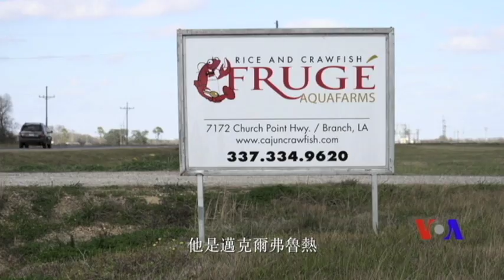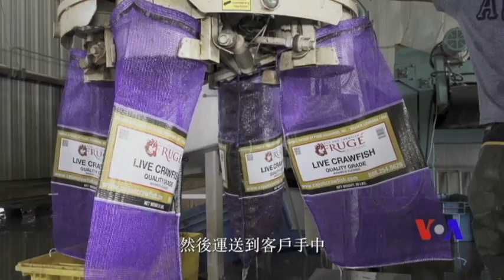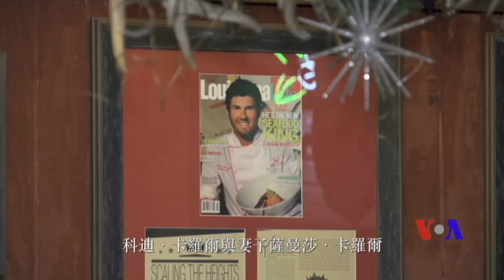美國專訊 680 (2017年5月14日)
美國的路易斯安那州位於美國南部﹐享有“世界小龍蝦首都”的稱號。今天我們就帶大家到當地親身體驗這股“小龍蝦文化”。